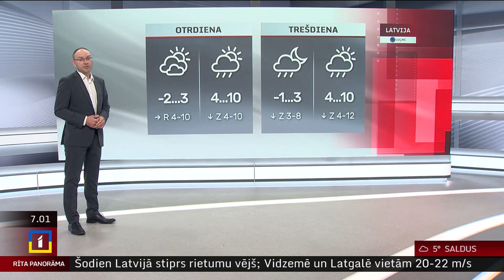15. aprīļa laika ziņas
Pirmdien daudzviet Latvijā mākoņu kļūs mazāk un uzspīdēs saule. Rietumu vējš brāzmās pūtīs ar ātrumu 13-18 m/s, dienas gaitā vējš kļūs lēnāks. Gaisa temperatūra pēcpusdienā būs +5..+10 grādi.